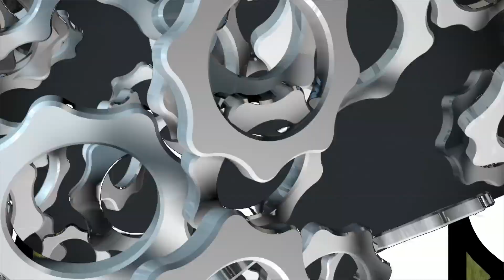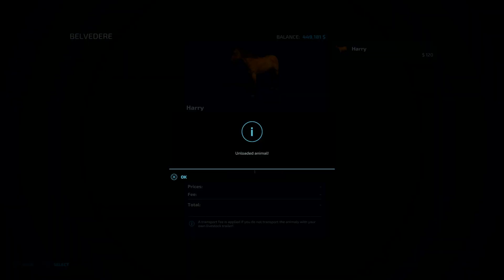Fox Farms: Solo: Episode #1. Canola Harvested & Sold For $354,000 + Feeding Animals!!! FS22 PS4.